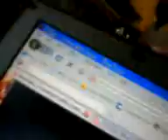piano boredom part 2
and...this is part 2!hahaha lolz again boredomness. pianones. lolz enjoy our randomness!XD